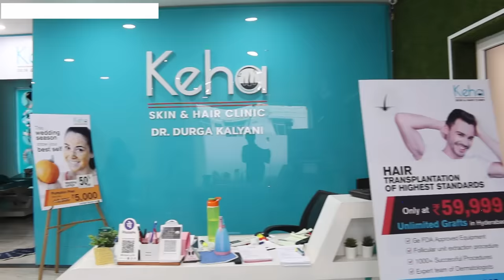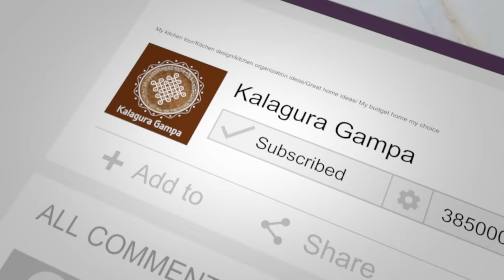పులిపిర్లు ఇలా easy గా తీయించుకున్నాను/Get rid of Warts - A clinical solution